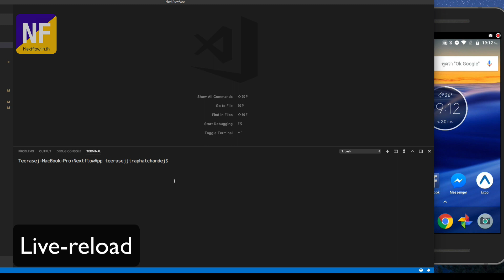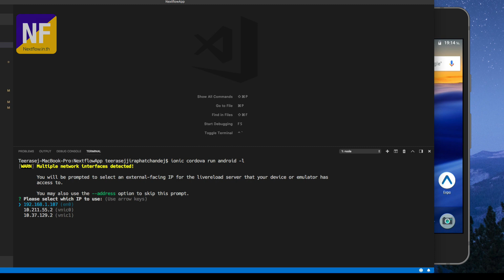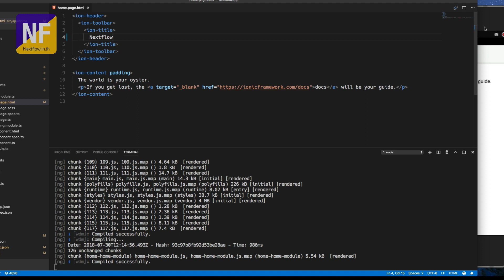Ionic 4 [Course Preview] แก้ไขโค้ด และอัพเดตแอพในมือถือได้ทันทีกับ Live Reload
- สนใจเรียนปรับพื้นฐานจากทำเว็บมาสู่ทำแอพ แบบคอร์สสด คลิก
- ดูคอร์สออนไลน์ต่างๆ คลิก

Live Reload ที่มีใน Ionic Framework จะทำให้เราทำงานสะดวกสบายมากขึ้น ในการพัฒนา Mobile Application ไม่ว่าจะเป็น iOS หรือ Android

โดยในขณะที่เรารันทดสอบตัวแอพพลิเคชั่น การแก้ไขโค้ดในคอมพิวเตอร์ ก็จะถูกส่งไปอัพเดตในอุปกรณ์พกพา โดยไม่ต้องมานั่ง Build ใหม่ กดดูวิธีทำเลยครับ